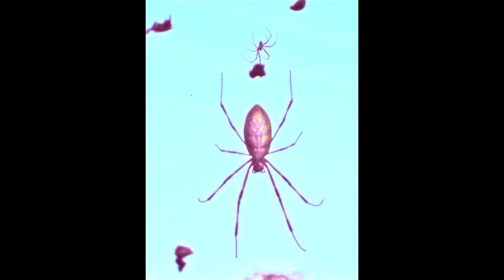My Shit`s Fucked Up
"Memory; the space in which something happens for the second time." Paul Auster.
This is a classic fucking song by Warren Zevon and some old favorite photos by me...